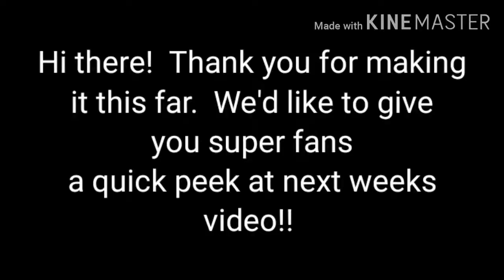Ep. 11 Extreme Taco Challenge!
There can only be 1 VICTOR!
4 extremely hot tacos each, with the last one being a combination of all three sauces, dubbed the Suicide Taco.

Watch as we revisit our favorite hot sauces. The Elijah's Extreme Trio.

Go get yourself some!

Stick around till the end of the video to get a sneak peek of next week's video.

As always a big thank you to our viewers for all the love and support!

You guys stay safe out there!

Special thanks to Elijah and his father Bret for making great products!